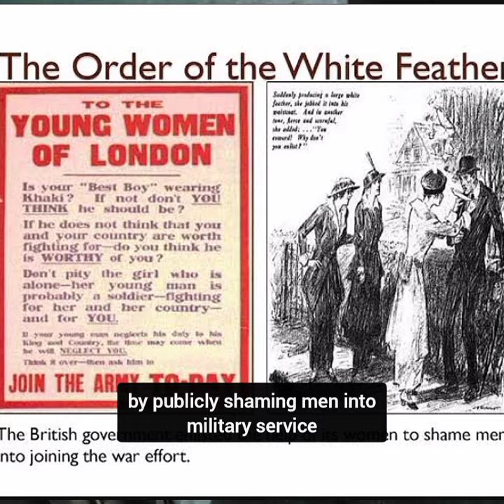The Order of the White Feather in THE KING'S MAN and Its Impact on WWI Recruitment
In this video we discuss about the movie "The King's Man," Conrad presents a white feather to his father, which historically symbolized cowardice for men who did not participate in war. This was based on a real-life phenomenon called the Order of the White Feather, which aimed to shame men into military service and was successful in achieving its objective, but sometimes the wrong individuals were targeted.